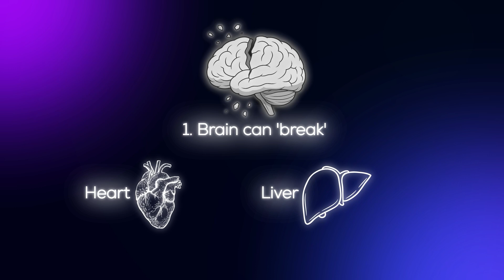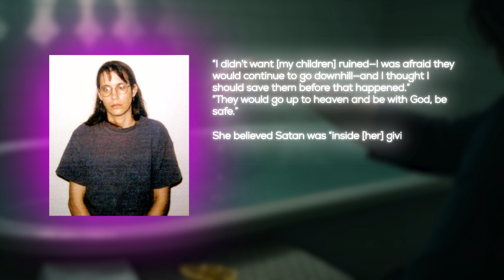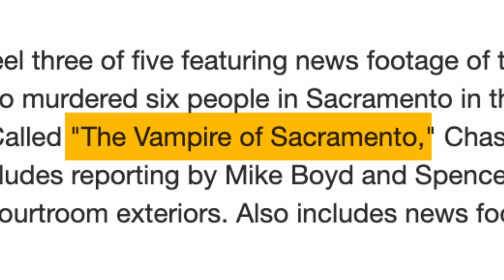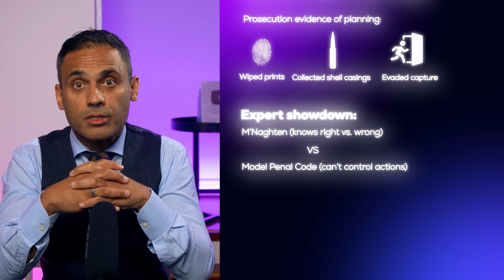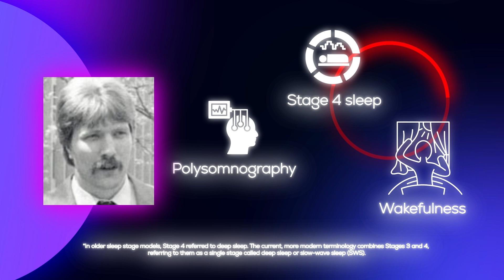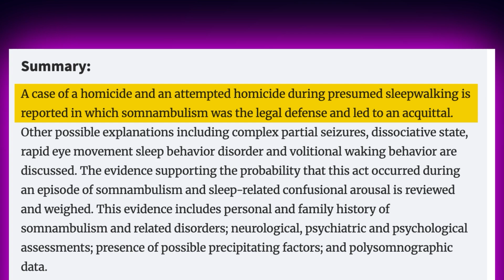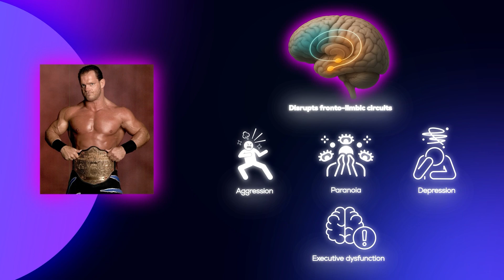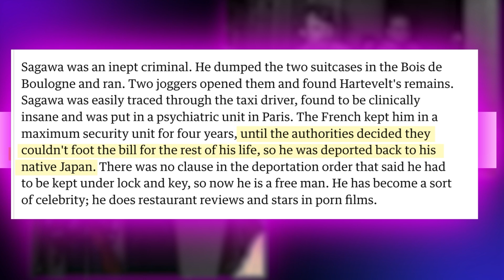5 Shocking Crimes Where Psychiatry and the Law Collided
In this video, Dr Sanil Rege—Consultant Psychiatrist examines five shocking real-life crimes where psychiatry, neuroscience, and law collided.
You’ll meet individuals whose actions raised urgent questions: Was it madness or method? Psychosis or planning? Sleepwalking or murder? From postpartum psychosis to cannibalistic paraphilias, this episode unpacks the forensic psychiatric complexities behind some of the most disturbing cases ever tried in court.

Chapters
00:00 – Psychiatry vs Criminal Law
01:27 – Case 1: Andrea Yates – Postpartum Psychosis and Tragedy
04:25 – Case 2: Richard Trenton Chase – Vampire of Sacramento
07:07 – Case 3: Kenneth Parks – The Sleepwalking Defence
09:39 – Case 4: Chris Benoit – CTE and Neurodegeneration
11:56 – Case 5: Issei Sagawa – Sane Yet Unimaginable
14:34 – Final Thoughts: The Thin Line Between Biology and Blame

🎓 Key Educational Takeaways for Clinicians and Viewers:
• Postpartum psychosis can manifest with structured delusions and command hallucinations despite outward coherence.
• Somatic delusions and partial planning can coexist in psychosis, complicating legal assessments of culpability.
• Parasomnias such as sleepwalking highlight the difficulty in determining intent in automatism.
• CTE (Chronic Traumatic Encephalopathy) mimics psychiatric syndromes and challenges psychiatric intervention due to its post-mortem diagnosis.
• Paraphilic disorders like necrophilic cannibalism can exist with full awareness, raising questions about psychiatry’s limits in explaining “evil.”
These cases highlight psychiatry’s struggle with:
• Prediction and prevention failures
• Diagnostic adequacy without action
• The mismatch between medical spectrums and binary legal systems
• Misinterpretation of emotional expression in courtrooms

🔗 Learn more about forensic psychiatry and complex diagnostic formulation at👉 The Academy by Psych Scene

👋 LET’S CONNECT!